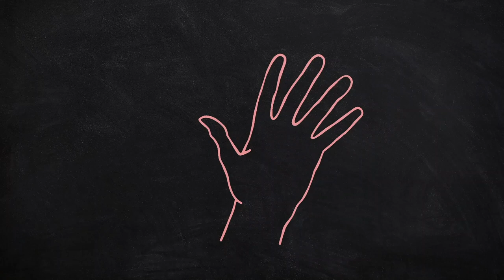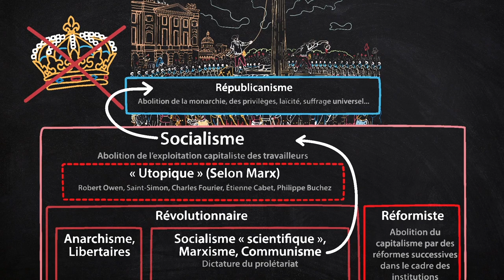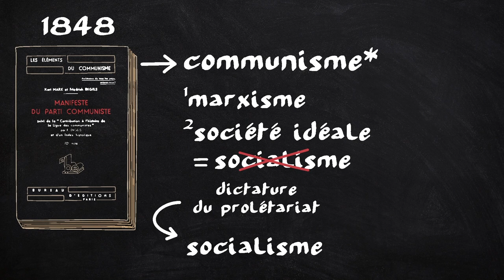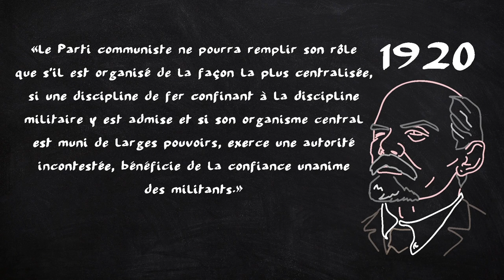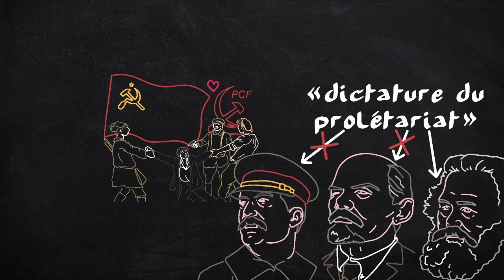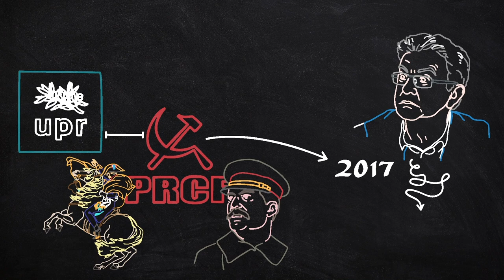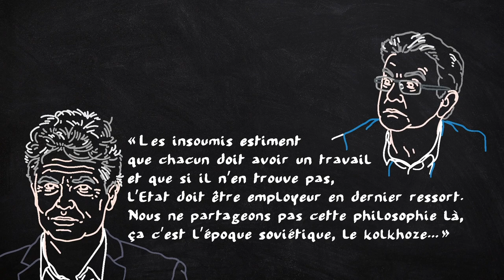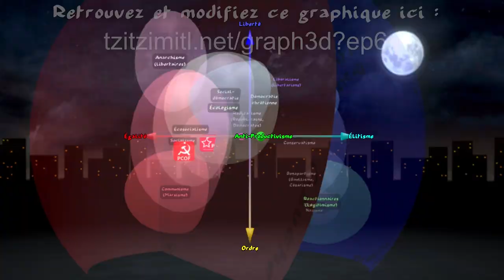Le Parti pas si Communiste que ça (PCF-PCOF-PCRF-PRCF) - EspritDeParti 6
EP6 - Le Parti pas si Communiste que ça (PCF-PCOF-PCRF-PRCF) - EspritDeParti 6